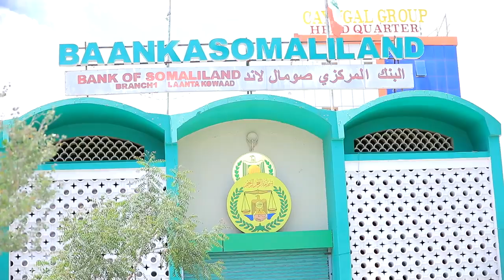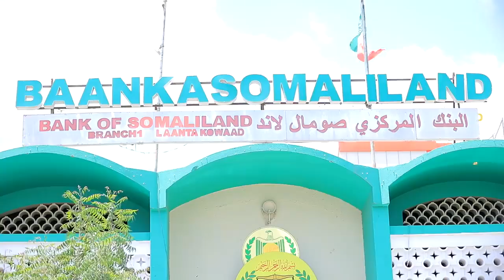Gudoomiyaha Banka Oo Ka Hadley Sababta Loo Dumiyey Fagaarihii Kheyriyada Hargeisa Oo Cagaf Lagaliyey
Gudoomiyaha Banka Oo Ka Hadley Sababta Loo Dumiyey Fagaarihii Kheyriyada Hargeisa Oo Cagaf La Galiyey